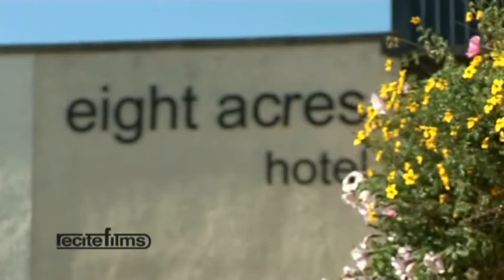Neil and Jessica Wedding - Moray, Scotland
Location: Elgin, Moray
Ceremony: Registrar

Story:  A beautiful day for an inspirational couple.  What a joy it was to work on their special film.